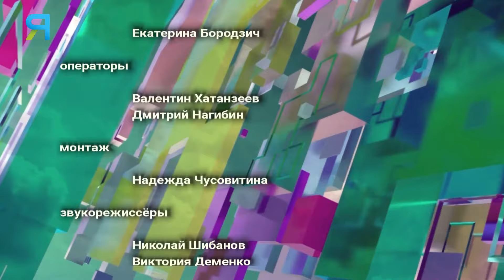В ожидании новогоднего чуда|Изьватас олэм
В новогоднем выпуске программы на коми языке «Изьватас олэм» вы узнаете, как правильно приготовить ароматный кофе, не замёрзнуть во время прогулок и сделать подарок близкому человеку, а ещё услышите красивые коми песни. Выль Воöн!